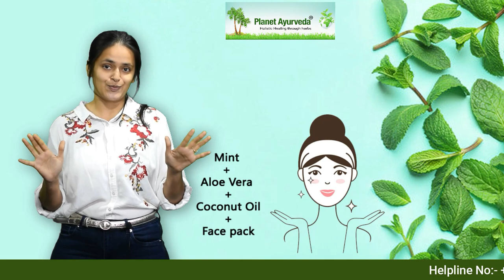Is Mint a Superfood?? Surprising Health Benefits of Mint Leaves that You Should Know!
The botanical name of the herb is Mentha piperata and it belongs to the Lamiaceae family. The herb has many health benefits so that's why Peppermint has been used in many Ayurvedic medicines for the treatment of various body ailments such as diarrhea, cough, dysmenorrhea, pain in joints, indigestion, and fever. The herb has a calming effect on the mind and helps to release your stress and mental pressure. It also acts as a rejuvenating herb. A cup of peppermint tea can help to lose weight, relieve heartburn, induce sound sleep and neutralizes excessive acidity in the stomach. People who are suffering from IBS should have the peppermint tea for at least 2-3 times a day to heal the gut. Menthol is the main potent compound in peppermint which provides cooling property to the herb.